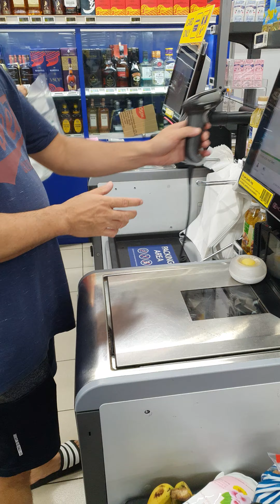Self-Service Cashier in SG